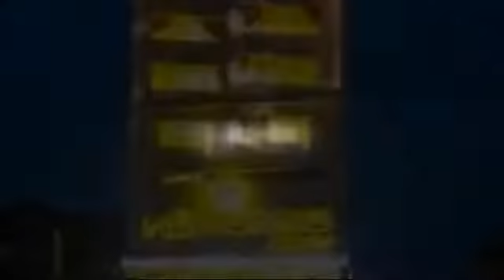Queen Hotel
The Queen Hotel Danang is perfectly located for both business and leisure guests to Danang. This 3-star property offers travelers a choice of 72 pleasant rooms that are equipped with the standard amenities of hotels in its class. Room amenities include non smoking rooms, air conditioning, desk, hair dryer, internet access (wireless).This beautiful Danang accommodation provides 24hr room service, elevator, coffee shop, bar/pub, laundry service/dry cleaning, meeting facilities to suit all guests' utmost convenience. The hotel offers massage, sauna, steamroom to provide extra pleasure and relaxation for all guests. Being one of the good quality hotels in Danang, guests staying at this hotel will find its convenient location and tranquil atmosphere pleasurable. To proceed with your booking at the Queen Hotel Danang, simply choose your travel dates and fill in our secure online booking form.